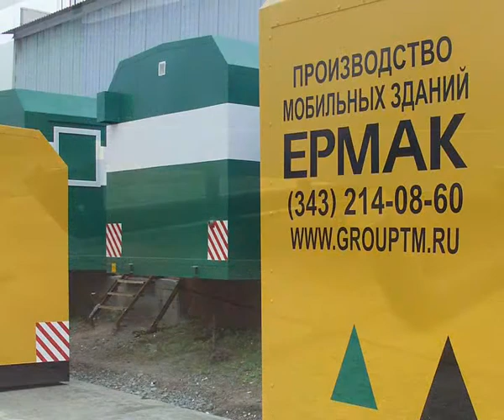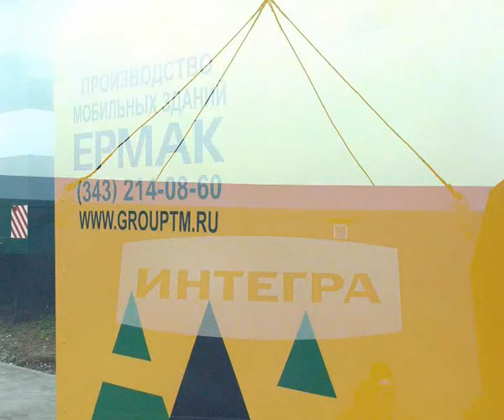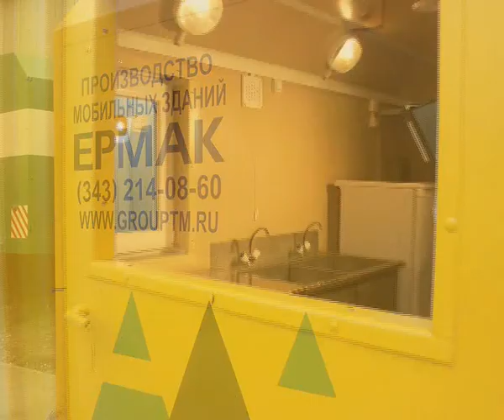ТЕХМАШ, презентационный фильм (производство мобильных зданий, вахтовых поселков и другое)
Видеофрагмент о производстве мобильных зданий.
Производственно-инжиниринговая компания
Строительство мобильных домов, вахтовых поселков
Мобильные дома "ЕРМАК"